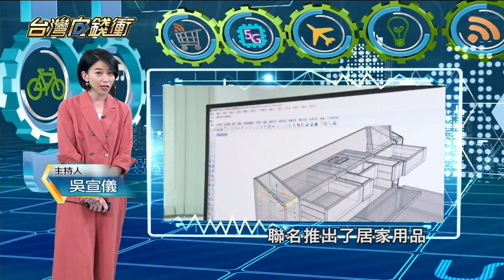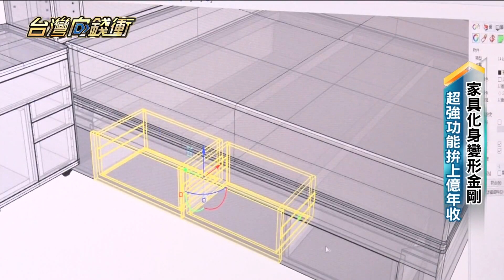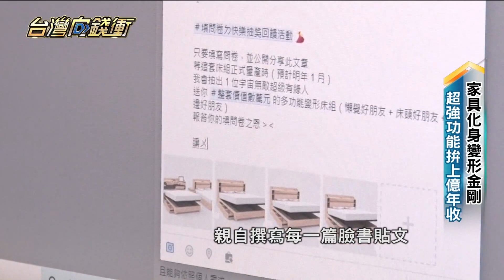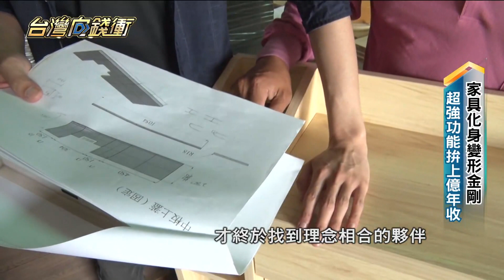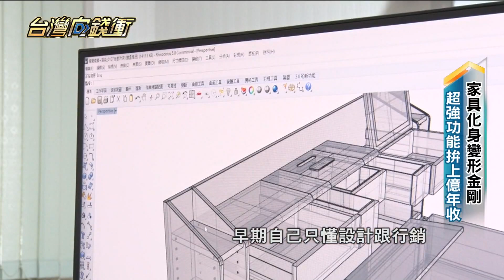家具化身變形金剛 超強功能拚上億年收 20220319【台灣向錢衝】PART2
黃釋民的原創家具，不只多出兩倍的收納量，還可以根據需求，變化外觀形狀，變形金剛的超強功能，結合KUSO臉書行銷，讓品牌推出不到三年，就創造八千萬年營收。商業設計系出身的他，並沒有家具製作背景，大二那年大膽創業，卻因為沒有量產經驗，出貨品質不佳收到大量客訴，為了挽救品牌，他休學，四處拜訪供應商，供貨才逐漸穩定，如今不只開啟線下店面，還跟其他品牌聯名推出居家用品。

Patya 打鐵仔
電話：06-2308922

下載【年代電視】APP：
iOS平台：